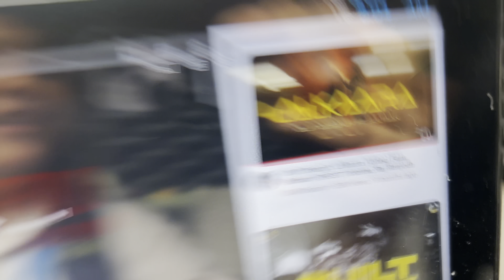कुछ सवालों के जवाब 😊Harleen हुई सुई की तरह Slim 😁@JapnoorVlogs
Gaming channel
Japnoor gaming